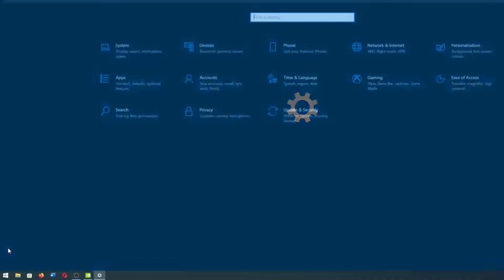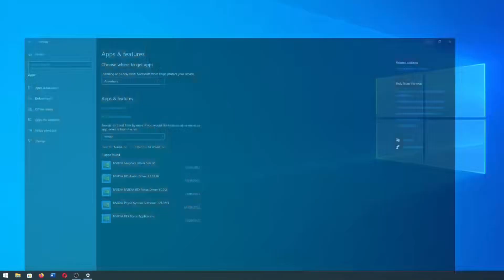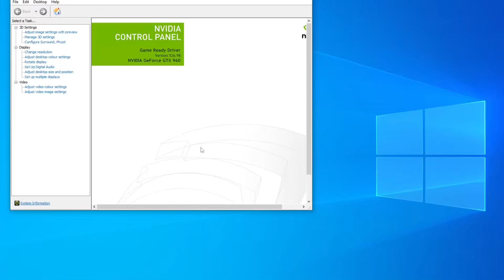Tutorial NVIDIA Control Panel Cara Download, Install, Uninstall Control Panel Windows 10/11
Tutorial komputer kali ini mengenai cara update NVIDIA Control Panel Tipe DCH dengan menggunakan Microsoft Store Windows 10 dan Windows 11.

Berbeda dengan tipe Standard, driver NVIDIA tipe DCH memiliki Control Panel yang terpisah, bisa diuninstall, install dan bisa kalian update dari Microsoft Store